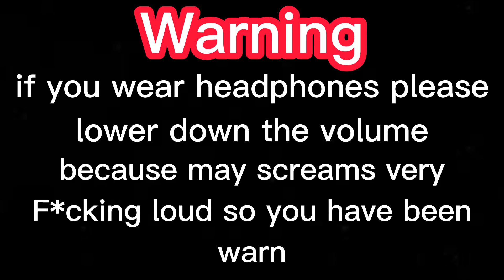monochrome may mix but I recharted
I have recharted monochrome may mix from Igrained the mod itself its really good I love it but theres be more recharts/original chart coming soon

The lore behind this mod:

Ingrained takes place in a timeline of Pokemon Alpha Sapphire in which May failed to stop Team Aqua from flooding the world. As the world was engulfed by the rising oceans, May's entire Pokemon team drowned one by one until she was only left with one: Roselia.
Roselia, in a desperate act to rescue her trainer, used the move Ingrain on both of them. The vines dragged them to the bottom of the ocean, seemingly sealing their fates. However, because the move prevents escape and has healing abilities, neither of them were able to truly die, leaving them to suffer together at the bottom of the ocean, waiting for help that will never come.
After an undetermined amount of years since the world was flooded, a certain blue-haired kid descends to the depths and discovers somebody who's been restlessly waiting for somebody to find her.